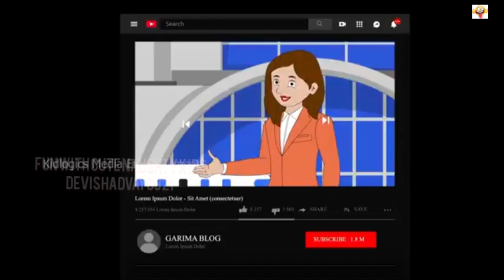एयर होस्टेस बहू | Air Hostage Bahu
bedtime stories
रात्रि कथा
हास्य कहानी
hindi kahaniyan
moral story
funny story
बाल साहित्य
Your quarries:- stories, hindi kahani, moral stories, कहानी टाइम, हास्य कथा, hindi fairy tales, हिंदी हास्य, hindi story, saas bahu ki kahaniya, हास्य किस्से, हास्य बाल कथा, हिंदी कॉमेडी कहानियां, hindi moral stories, रात्रि की कहानियाँ, hindi kahaniya, हास्य फिक्शन, सास बहू कहानियाँ

Get ready for a hilarious and entertaining bedtime story, "Air Hostage Bahu"! This funny story is a perfect blend of humor and morals, making it an ideal choice for kids and adults alike. In this humorous tale, a saas and her bahu get into a series of silly situations, teaching us valuable lessons about relationships and family values. So, sit back, relax, and enjoy this bedtime story, "एयर होस्टेस बहू" that will leave you in splits. This hindi kahani is a must-watch for anyone looking for a good laugh and some valuable moral lessons. So, what are you waiting for? Press play and get ready for a hilarious ride!